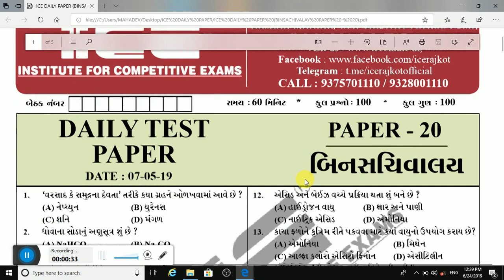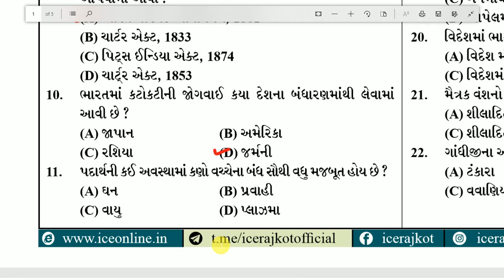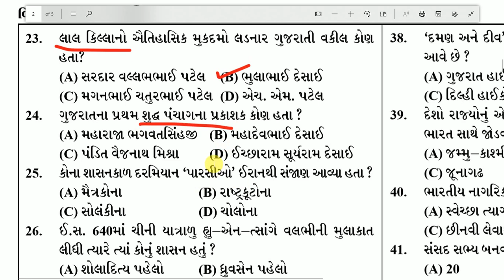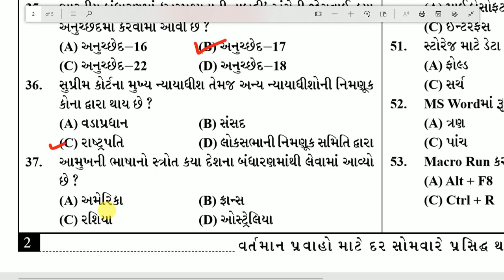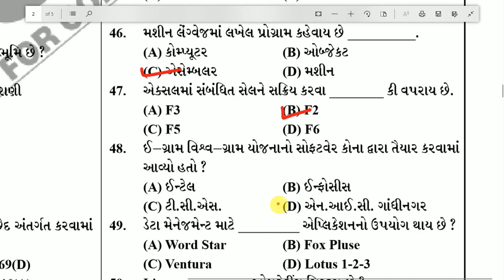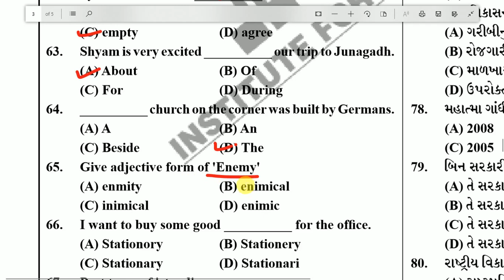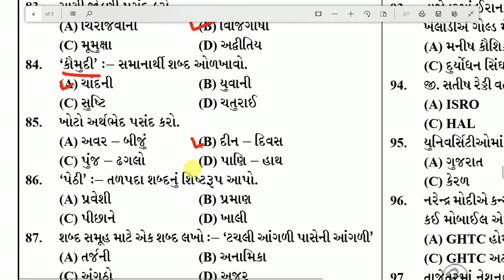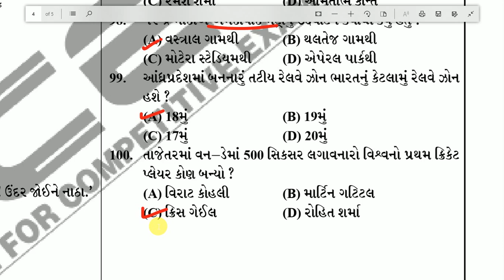ice daily test paper -20 | ice talati model paper 2019 | ice current affairs | ice rajkot